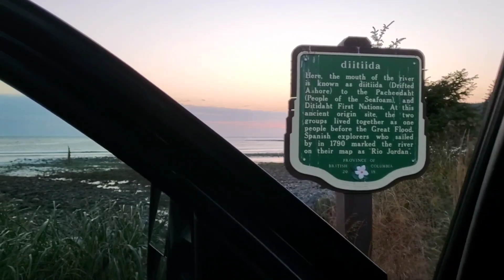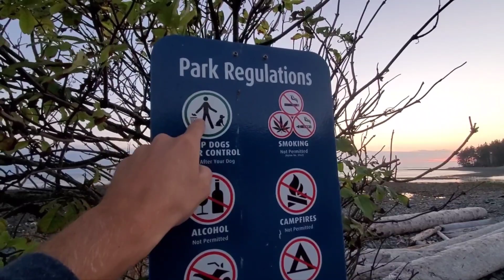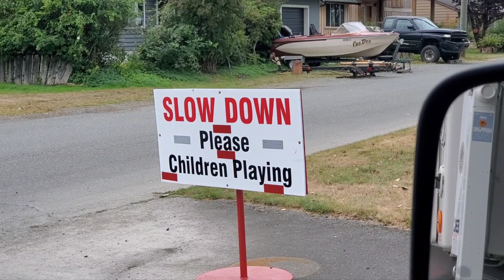Boondocking Vancouver Island Oceanfront - Jordan BC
Jordan BC oceanfront boondocking - Vancouver Island.